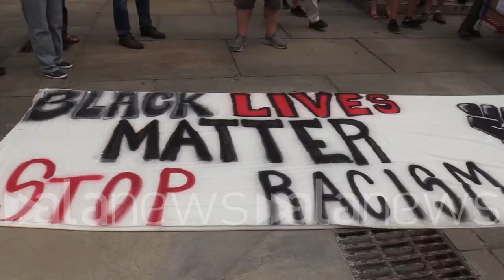Black Lives Matter, Torino in piazza: "Le città in Italia sono ancora razziste"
Il Collettivo: "Ci siamo uniti perché eravamo stufi di sentirci chiedere Da dove vieni"

 (Torino). "Sono piccole cose: quando si è sul pullman e una signora tira la borsa verso di sé, o quando si è per strada e ci si sente dire di tornare a casa. Non saremo mai considerati pienamente italiani, questo ci ha accomunato: ci siamo stufati di sentirci dire "Ma tu da dove vieni?", sembra una frase innocua ma non lo è - Il movimento Black Lives Matter torna in piazza a Torino. Questa volta ci sono anche i giovani del Collettivo Ujamaa, giovani studenti che hanno deciso di raccogliersi per trovare una famiglia contro il razzismo - Il nostro collettivo nasce un anno fa all'interno dell'università dall'esigenza di alcuni studenti che si sono raccontati le proprie frustrazioni legate al razzismo. Abbiamo capito che quella rabbia era comune, era un'esigenza di prenderci spazi per esprimerci. Ultimamente si sono avvicinati molti ragazzini, è una gioia perché anche noi avremmo voluto qualcuno a 14 anni per raccontarci". (Sara Iacomussi/alanews)